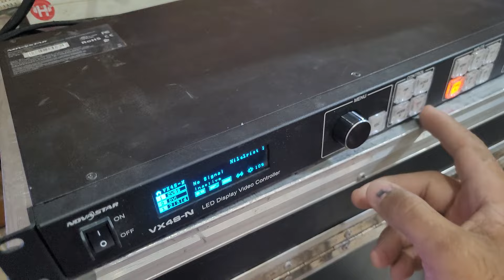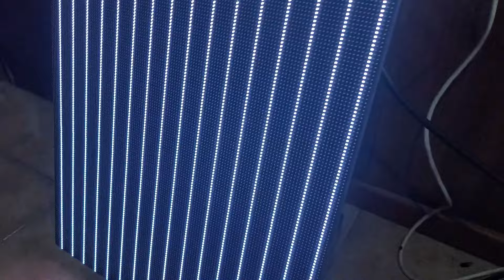Buscando ideas: ¿Probar cables RJ45 con continuidad?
los leo